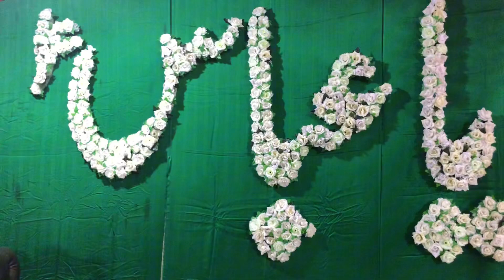World No.1 Jashan | 3 Shaban | Chak Shia | Imam bargah Jageer e Ali Akbar A.S | Raja $ Vlogs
Jashan 3 Shaban
jashan 3 Shaban Chak shia
jashan at Imam bargah jageer e Ali Akbar a.s
world top jashan
Imam bargah
Punjab ki bari Imam bargah
Chak shia

Sure, here are 20 top-ranked hashtags for the title "World No.1 Jashan | 3 Shaban | Chak Shia | Imam bargah Jageer e Ali Akbar A.S | Raja $ Vlogs":